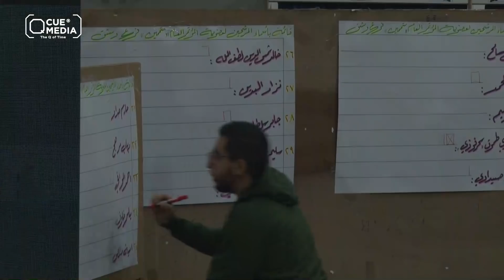أجواء انتخابات نقابة الفنانين فرع دمشق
من بداية توافد الفنانين لصناديق الاقتراع للحظة إعلان النتائج.
كاميرا كيوميديا ترصد لكم أجواء انتخابات_نقابة_الفنانين فرع دمشق.